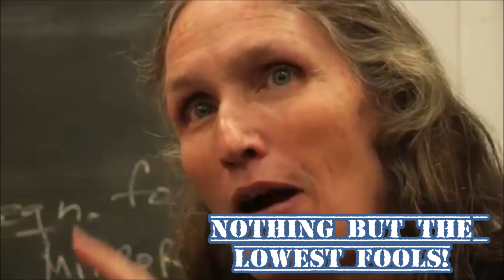People Laugh At Crazy Christians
Maybe a few videos of various people in different faiths and groups is called for??

Some religious folks are just a total joke, here is a compilation of some Crazy Christians.

My links

My twitter [I kind of hate twitter, not a healthy platform]

Skeptical Spam. Secondary group.  More Random.